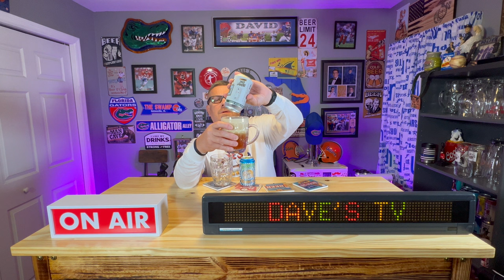Oktoberfest Duo! Who is better 3 Daughters Brewing or Terrapin Beer Company?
3 Daughters Brewing
Oktober Fest Marzen
5.1% ABV

Terrapin Beer Company
Oktoberfest Marzen
5.5% ABV

Editing Software
CapCut

Music
Song: by Karl Casey @WhiteBatAudio